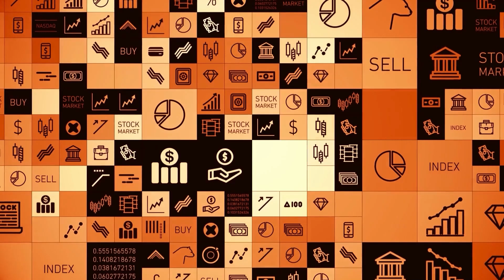Base Metals Strategy shared on CNBC AWAAZ I 15 Nov,2023